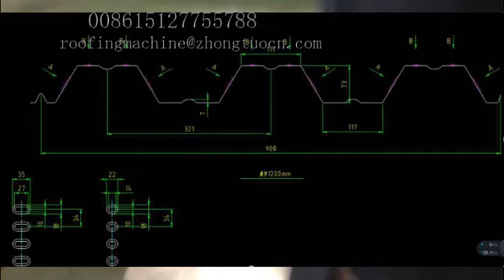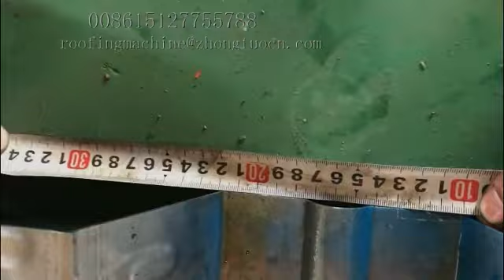Steel deck roll forming machine for Peru's customer